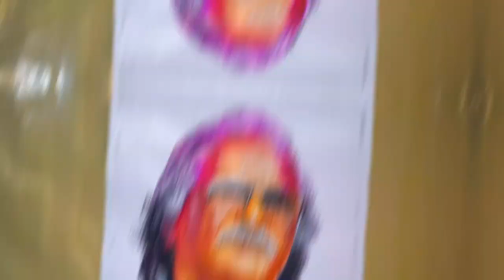Sreekumaran Thambi Sir ❤️ | Legend | ജീവിതം ഒരു പെൻഡുലം | Vayalar Award 2023 | Acrylic #022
Hope you like my Painting 🖼️

മലയാള സിനിമയിലെ ഗാനരചയിതാവും ഒരു ബഹുമുഖ പ്രതിഭയുമാണ് ശ്രീകുമാരൻ തമ്പി (ജനനം:1940 മാർച്ച് 16). കവി, നോവൽ രചയിതാവ്, ചലച്ചിത്രഗാനരചയിതാവ്, സംവിധായകൻ, തിരക്കഥാകൃത്ത്, നിർമ്മാതാവ്, സംഗീതസംവിധായകൻ, ടെലിവിഷൻ നിർമ്മാതാവ് എന്നിങ്ങനെ വിവിധമേഖലകളിൽ അദ്ദേഹം തനതായ വ്യക്തിമുദ്രപതിപ്പിച്ചു.
credit : Wikipedia.

Sreekumaran thambi drwaing, thambi sir drawing, jeevitham oru pendulam